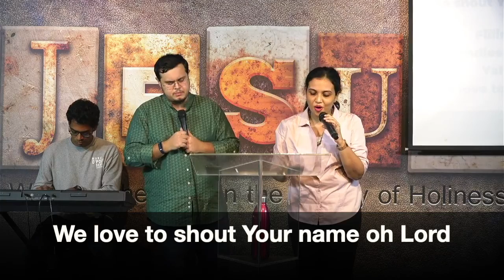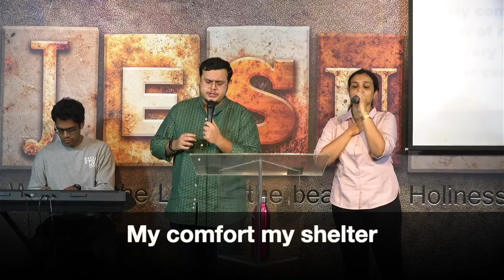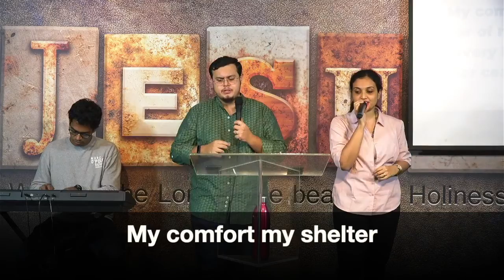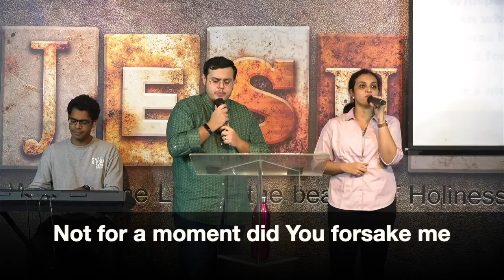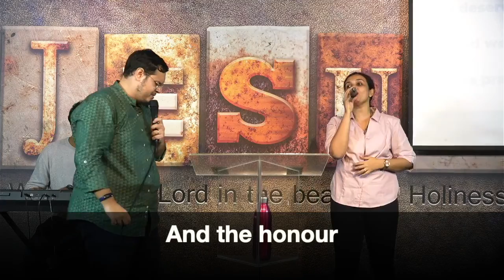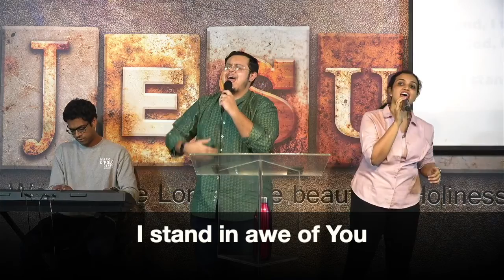Shiloh Faithpoint Service | JAN 30 | Pastor Sheridon Vedhavinod